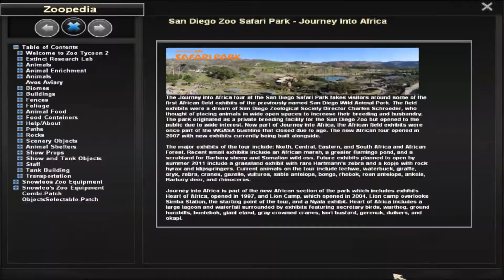Arabian Oryx exhibit speedbuild (UCZ-Breedingprogramme course)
In this short video I finnished one of the courses within the UCZ you need to take in order to get a breeding program! Unfortunately my game crashes whilst going into visitor mode, so, no visitor mode shots! And... nope, didn't save it. As you can see in the video itself :P